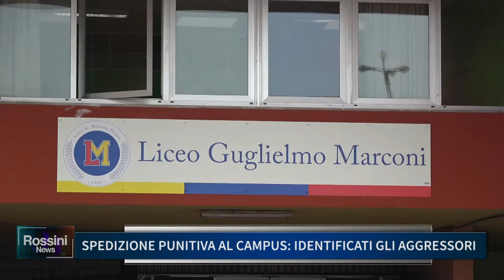SPEDIZIONE PUNITIVA AL CAMPUS, IDENTIFICATI GLI AGGRESSORI